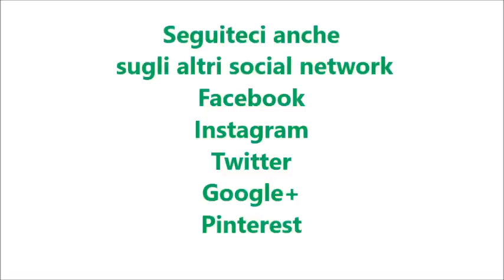Risotto alla pizzaiola per bimby TM6 TM5 TM31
Ingredienti:
350 g di riso di tipo carnaroli
700 g di acqua
200 g di salsa di pomodoro
30 g di olio e.v.o.
1 spicchio d'aglio
50 g di vino bianco
180 g di mozzarella strizzata e tagliata a dadini
40 g di parmigiano
20 g di burro
un mazzetto di basilico origano, sale, pepe q.b.
1 cucchiaino di dado vegetale bimby